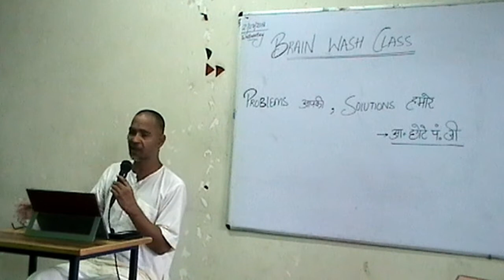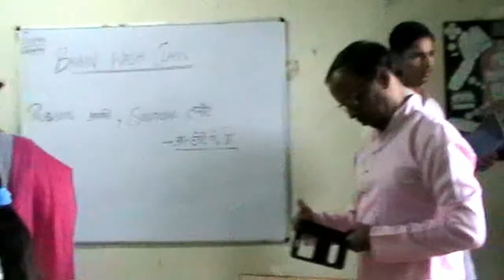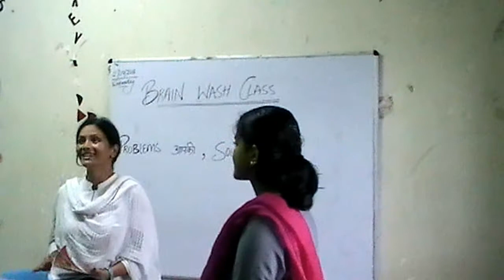BRAIN WASH KARO | PART 4 | BY ADARNIYE PT. SUMAT PRAKASH JI| GHEVRA MOD